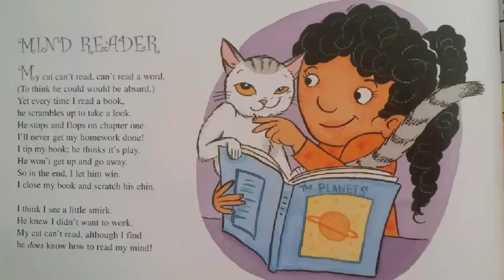Skittles the cat reviews Cat Poems by Dave Crawley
Skittles is a cat who enjoys sharing his love of reading. Today he shares the book Cat Poems.